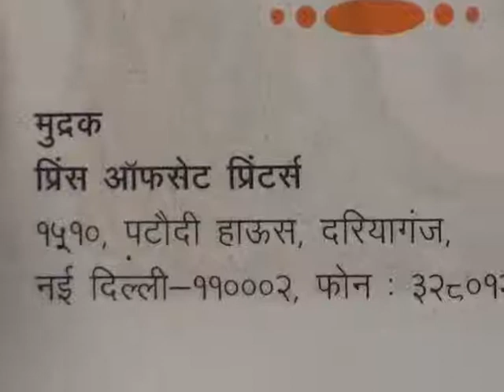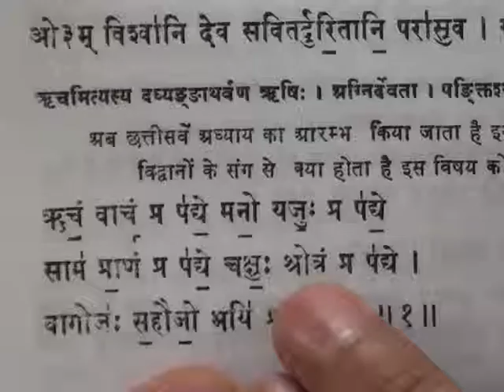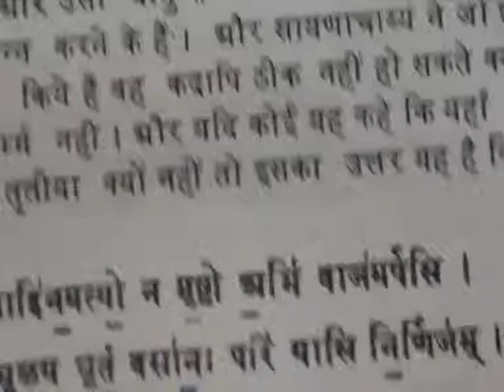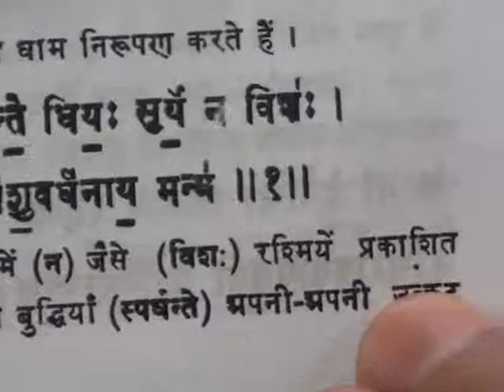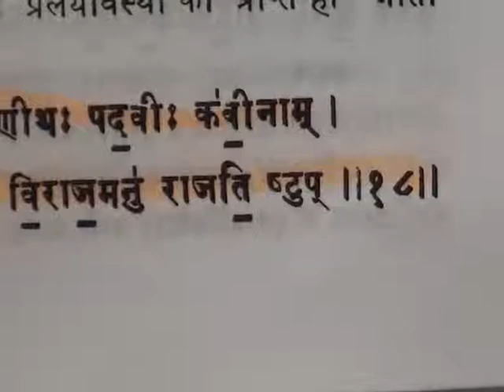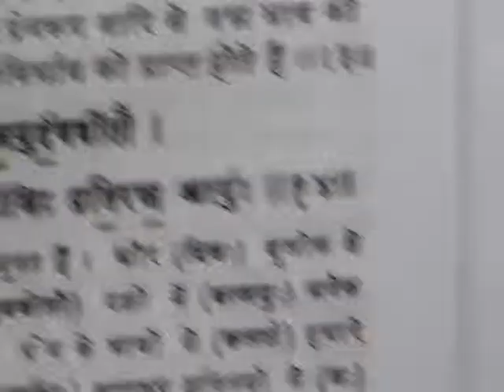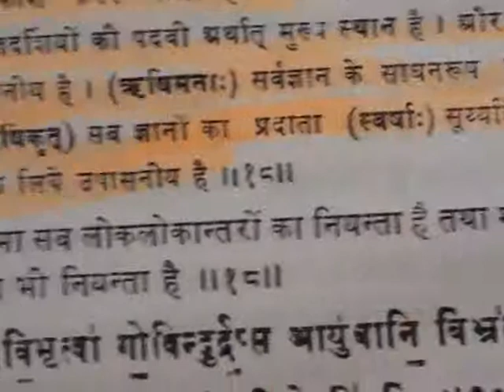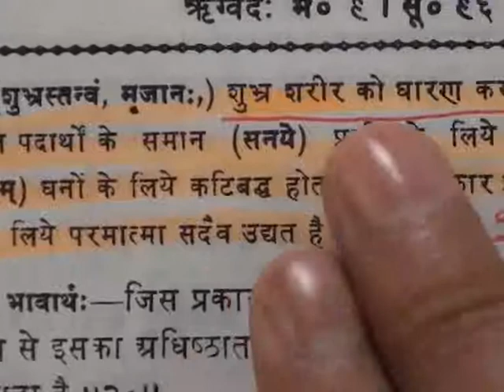Barwala Satsang(20-22 January 2012) 4/11